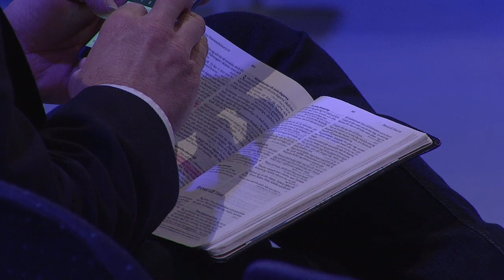"Prövningens stund" - Eva Moberg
Predikan med titeln "Prövningens stund" från söndagsgudstjänsten den 18 februari 2018 med Eva Moberg.

Eva leder Livets Ords härbärge för EU-migranter och är mycket involverad i flyktingarbetet i församlingen. Hon är en uppskattad predikant, bibellärare och bönekvinna som varit missionär i Sibirien på 90-talet.